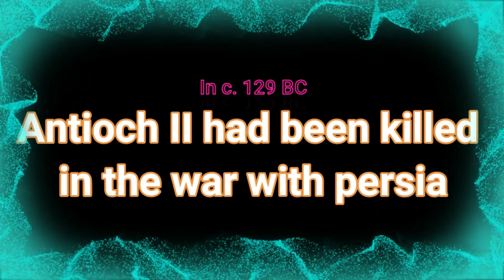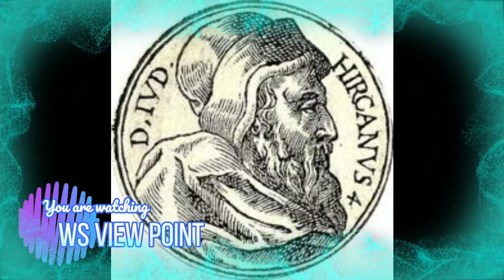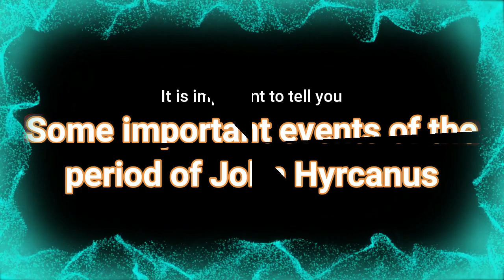Intertestamental Period VIII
WS ViewPoint urdu as a YouTube Channel, where you can find Biblical definitions, Lectures, Biblical and common Information and Biblical and common Views in Urdu and English. New Video is Posted Every week.